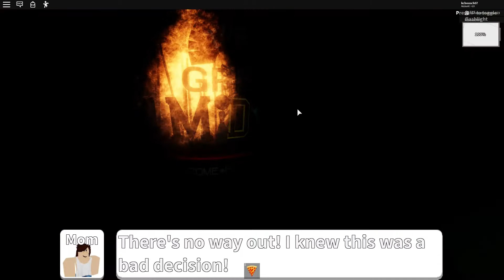roblox birthday party small gameplay